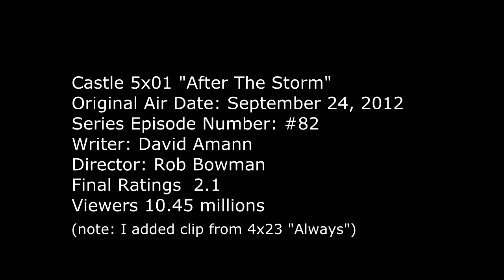Castle 5x01 Moment: We should've done that 4 years ago! (After The Storm) w scene from 4x23 Always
Castle 5x01 Moment - Castle and Beckett unable to free themselves feel that they are about to die. Rick says “If we got murdered right now I feel so ripped off.” Kate answers “Yeah, me too.” Rick has a bit of consolation “At least we had last night” then laments “ We should have done that four years ago!” He is referring to their hooking up finally  the night before. That  is when Esposito barges in and asks “Done what four years ago?” Oh Espo... LOL.

Castle Season 5 Episode 1 “After The Storm” (HD)
note: with short scene from Castle 4x23 "Always"